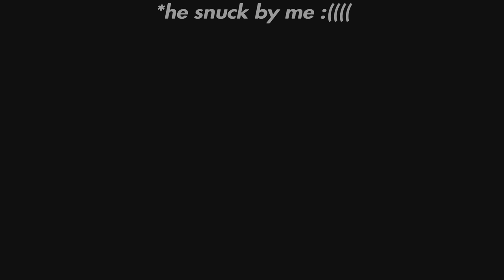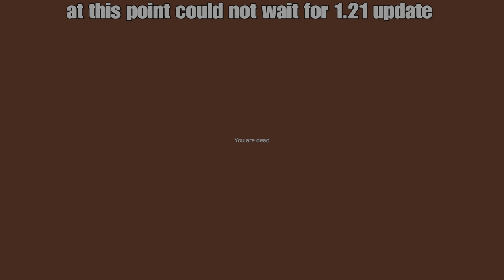Day Z PS5 Official- LAST RUN BEFORE 1.21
Good evening y’all! Sorry for the late night upload but the vibes were immaculate in this video. We got some freshie encounters, bodies dropping, and straight buffoonery in between. I hope y’all enjoy watching this video as much as I enjoyed editing. Catch y’all later, peace.

My link is down below for my music page and music channel as well. Also, If y’all want to check out Maverick_-423 page or his music, as well as my other brothers H2oglizzy & RYDAWG BEATZ, those links are also below!!! I hope y’all enjoyed the video/music as there is only more videos and music to come!! Spread love, not hate, peace y’all!

H2oglizzy

Sabo

Lil Treyy

RYDAWG BEATZ